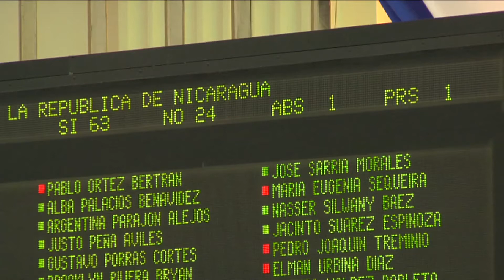Parlamento ratifica reforma que permite nueva reelección de Ortega en Nicaragua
El parlamento de Nicaragua ratificó este martes una polémica reforma a la Constitución que abre al presidente Daniel Ortega las puertas a una tercera reelección consecutiva y que permite a militares y policías ocupar cargos en el gobierno.